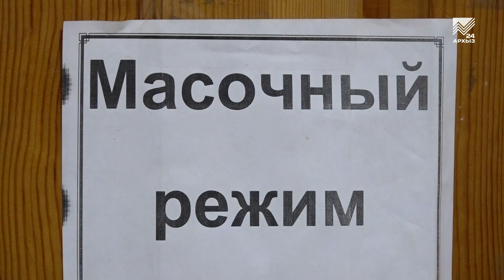Зеленчукский район выполнил план по вакцинации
Половина районов Карачаево-Черкесии выполнила план по вакцинации от COVID-19. Прикубанский район КЧР стал шестым из 12 муниципалитетов республики, что достигли 100% показателей по иммунизации. Всего в  Прикубанском районе от коронавируса привилось без малого 17 с половиной тысяч человек, план по вакцинации лиц старше 60 лет также выполнен в полном объеме. Ранее план по вакцинации полностью выполнили Адыге-Хабльский, Ногайский, Абазинский, Хабезский и Зеленчукский районы КЧР. Из последнего как раз вернулась наша съемочная группа.